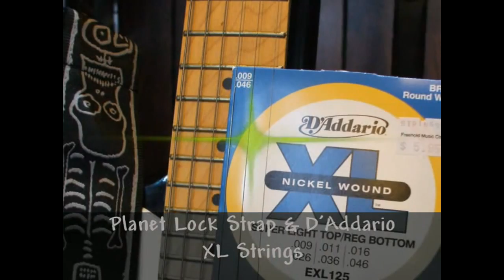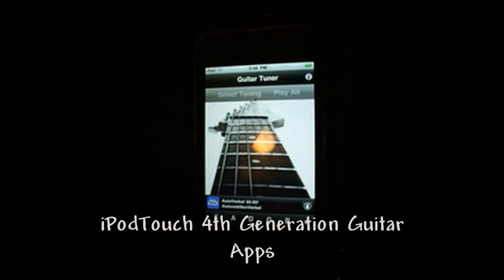BEST NAMM 2011 Guitar Gear AND C. F. Martin Performing Artist Series Acoustic Electric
Eclectic Sound TV PREVIEWS of some of the 2011 Award Show Nominees plus a quick look at C.F. Martin's Performing artist series acoustic-electric guitar.  In this video is American Idol finalist, Tyler Grady and guitarist Travis Hobbie.